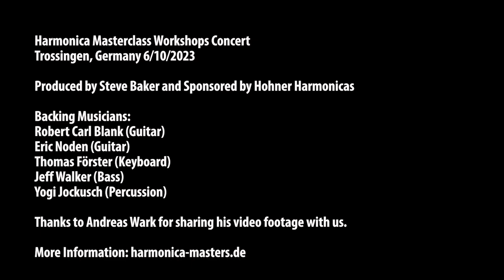Grand Finale, Song 3 - Harmonica Masterclass Workshops Concerts 2023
Here's the last of three grand finale songs from the final concert night of the Harmonica Masterclass Workshops in Trossingen, Germany (6/10/2023). Harmonica players are Joel Anderson, Steve Baker, Joe Filisko, Santiago Alvarez, Bonny B., Chris Kramer, and myself, David Barrett. Supporting musicians are Robert Carl Blank (Guitar), Eric Noden (Guitar), Thomas Förster (Keyboard), Jeff Walker (Bass), and Yogi Jockusch (Percussion). Thanks to Hartmut for bringing the 2x10" cab and Skip Simmons Masco MA-17 for me to play. Thanks to Andreas Wark for this video footage. For more information on the workshops and concerts, visit: harmonica-masters.de